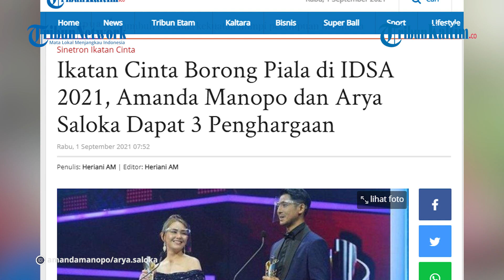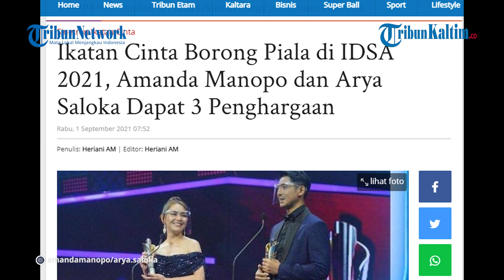Ikatan Cinta Borong Piala di IDSA 2021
Ajang penghargaan Indonesian Drama Series Awards 2021 (IDSA 2021) telah digelar pada 31 Agustus 2021, pukul 18.00 Wita di RCTI.
Acara ini dihelat untuk pertama kalinya yang diperuntukan bagi pelaku industri sinetron Tanah Air.
Beberapa judul sinetron bersaing memperebutkan nominasi, begitu pula dengan para pemerannya.
Indonesian Drama Series Awards 2021 adalah sebuah ajang penghargaan untuk insan drama seri Indonesia yang diselenggarakan oleh RCTI.

Editor: Jojo